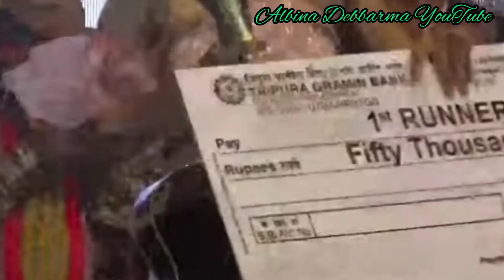Rupesh Debbarma | Tipra idol winner season-1